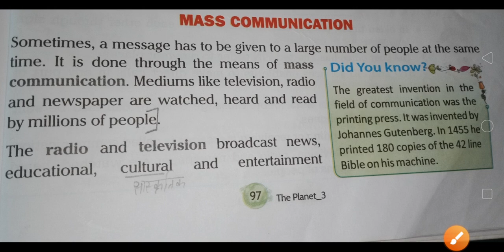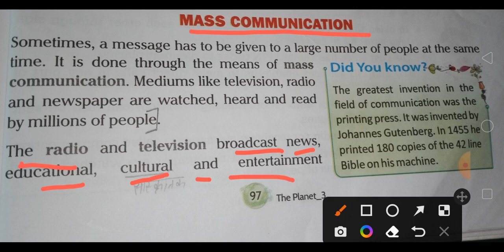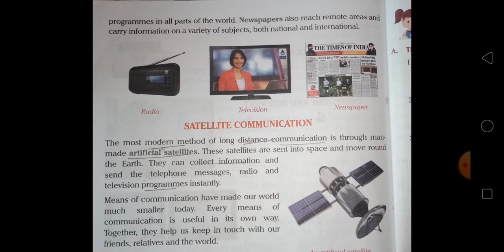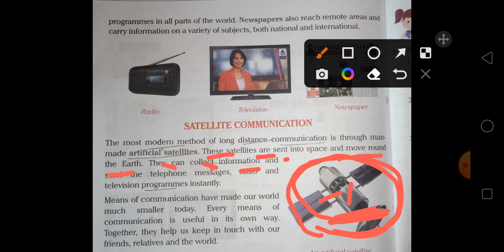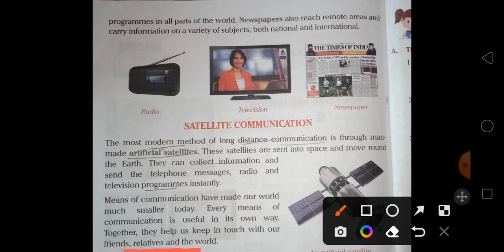E.V.S ,Chapter - 16 ( How We Communicate?) ,Topic - Mass Communication and Satellite , Class - III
E.V.S ,Chapter - 16 ( How We Communicate?)  ,Topic - Mass Communication and Satellite Communication, Class - III